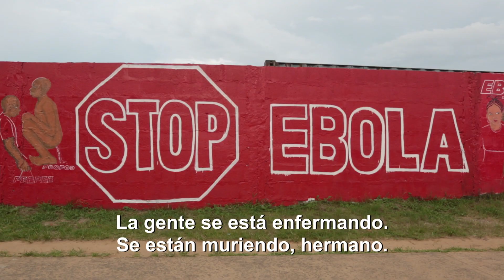VICE News presenta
El futuro de las noticias llega a la televisión mexicana. A partir del 24 de abril a las 8:30 PM por ForoTV.

VICE News Presenta es un programa de televisión que proporciona una mirada sin censura a los eventos más significativos de nuestra época. Durante 13 episodios contamos historias de relevancia internacional e investigaciones exclusivas producidas por las oficinas de VICE News alrededor del mundo.